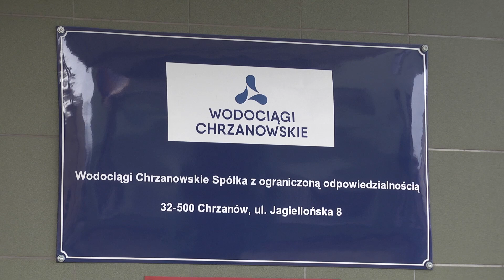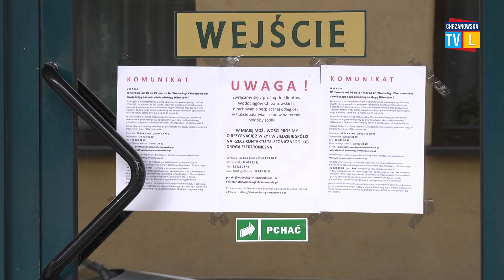W wodociągach załatwisz sprawę przez Internet i telefon